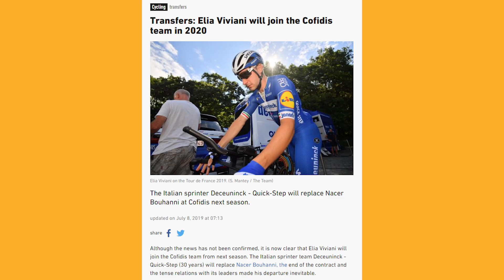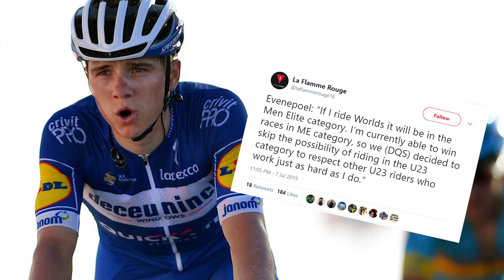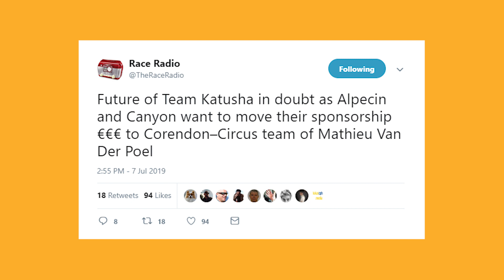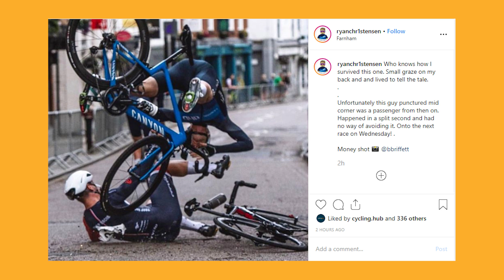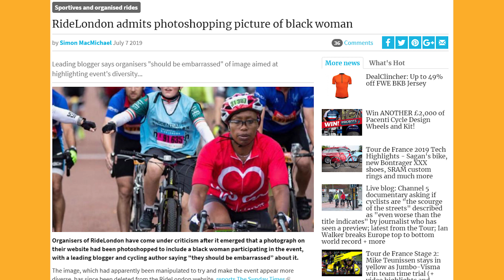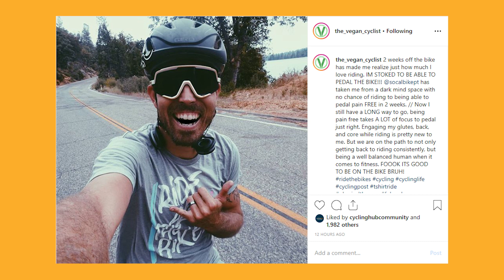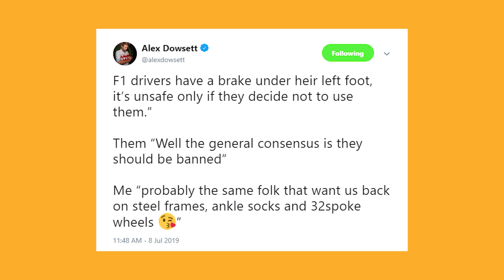Elia Viviani to leave Quickstep (Sam Bennett to replace!) The Vegan Cyclist is back riding his bike!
Elia Viviani is set to leave Quickstep to go to Cofidis and Quickstep have their eyes on Bora's Sam Bennett to be his replacement. The Vegan Cyclist is back riding his bike finally after a long rest of the bike. Many, many more stories in this episode of CP CN.